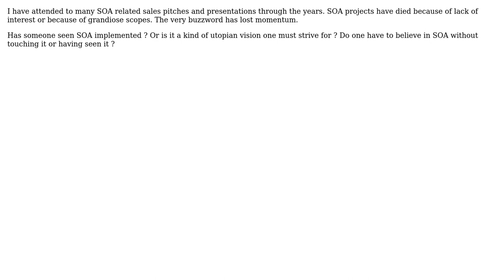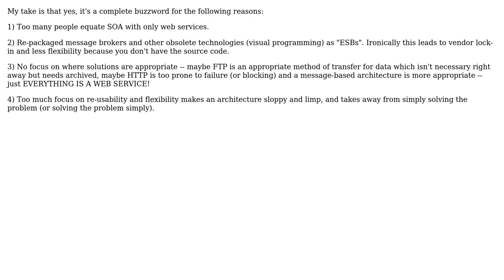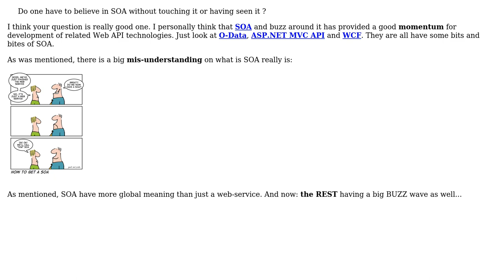Software Engineering: Is SOA an Utopia? (2 Solutions!!)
Software Engineering: Is SOA an Utopia?

With thanks & praise to God, and with thanks to the many people who have made this project possible! | Content (except music & images) licensed under CC BY-SA | Music | Images & others | With thanks to user Yusubov user yannis user Watson user Tulains Cordova and the Stack Exchange Network Trademarks are property of their respective owners. You are responsible for your own actions.